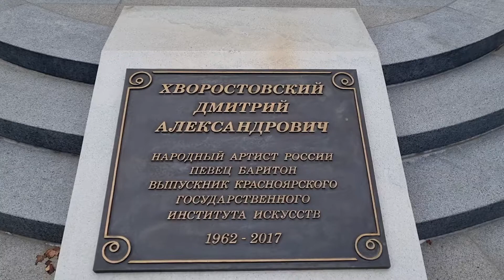Памятник Дмитрию Хворостовскому в Красноярске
Снял памятник оперному баритону Дмитрию Александровичу Хворостовскому, известному земляку с мировым именем. Его поставили не так давно, в 2019 году. Там же была заложена капсула с его прахом. Монумент находится в сквере на нижнем ярусе Сибирского государственного института искусств, которому присвоили имя Д.А. Хворостовского.

Авторы памятника - скульптор и заслуженный художник России Владимира Усов и архитектор, члена Союза архитекторов России, доцента кафедры "Скульптура" Сибирского государственного института искусств Андрей Касаткин.

Путешествия, природа, искусство, музыка, и много других интересных тем на моём канале.